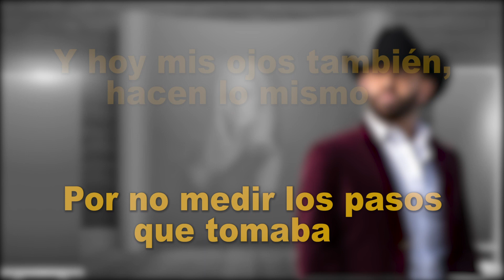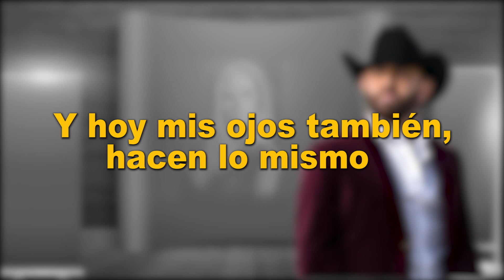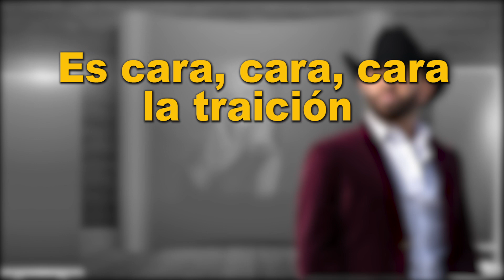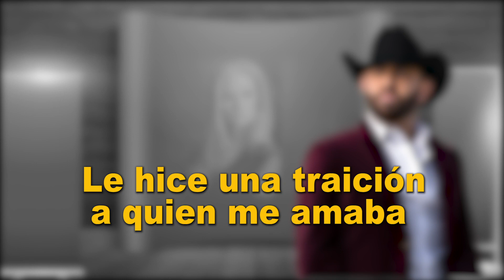La Derrtota - Alex Inda EL CIMARRON (LETRA)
Titulo: La Derrota
Interprete:  Alex Inda El Cimarron
ALEX INDA EL CIMARRON Y SUS AMIGOS